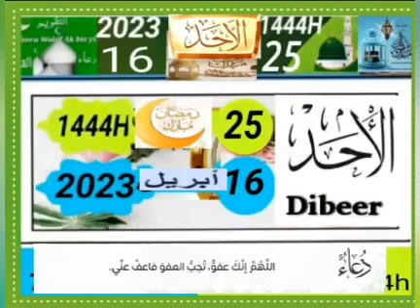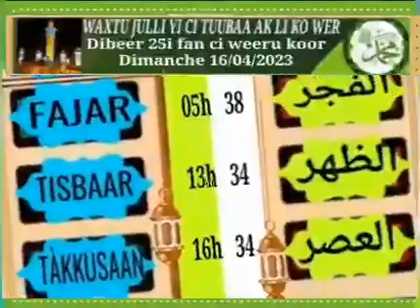Dibéer 25i fan ci weeru koor 1444 dimanche 16 avril 2023